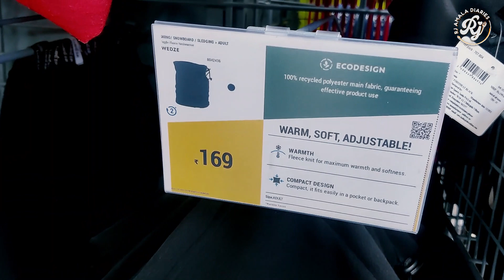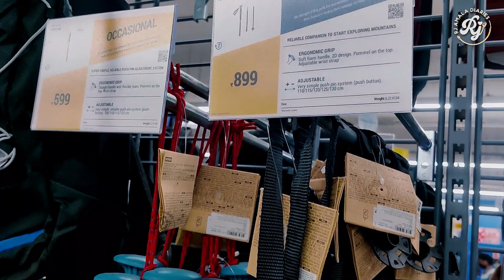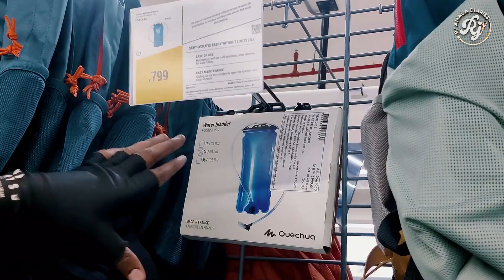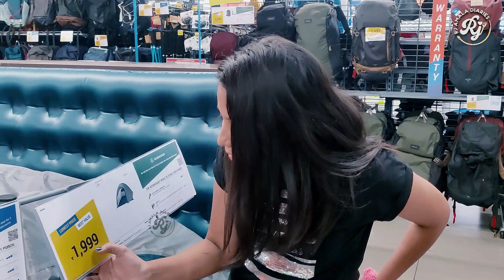Winter Trek కోసం decathlon లో మా shopping గోల || Rj Amala Diaries || Relaxnt Media